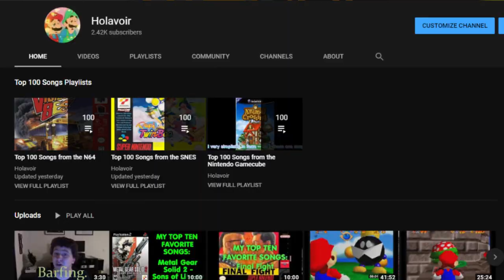10 Years of Holavoir (Is he back??)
A long-overdue update video of sorts. Will I be returning to this channel? What's the next ten years look like?

And who the HECK let Yoshi at my webcam grrrrrrrr